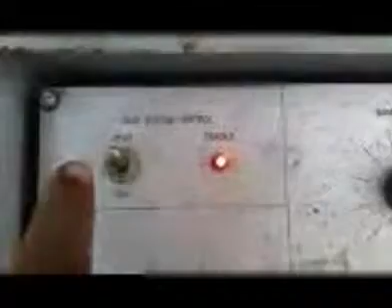2007 LEEBOY 8816 For Sale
Title: 2007 LEEBOY 8816 For Sale